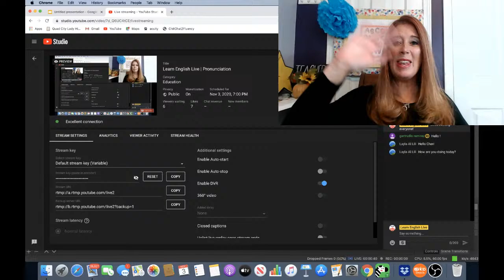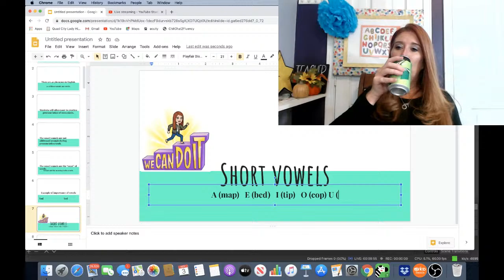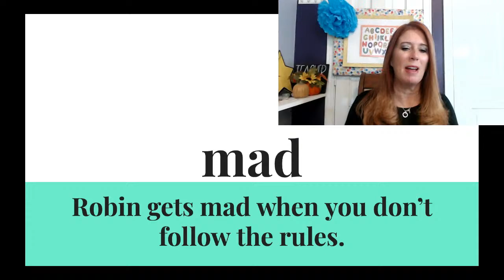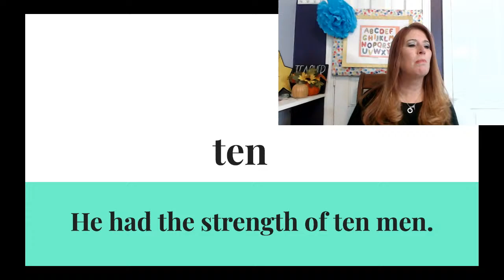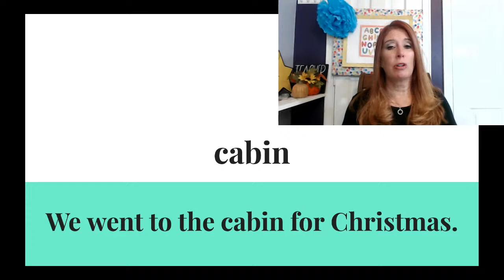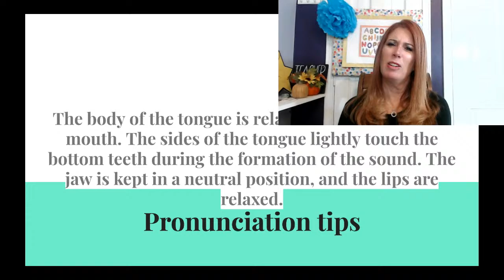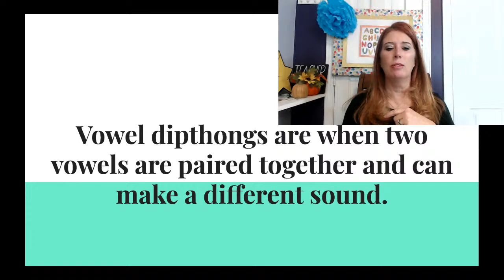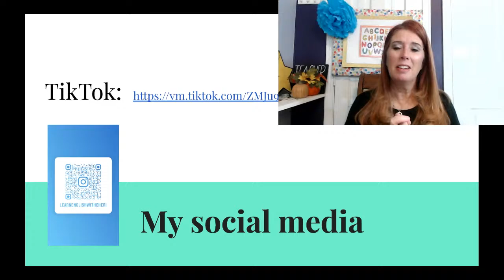Learn English Live | Pronunciation